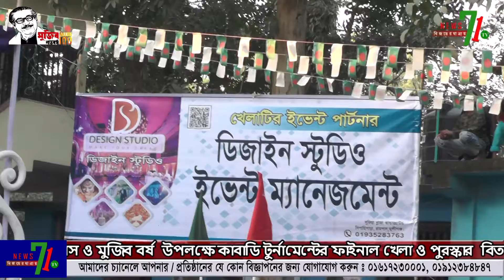মুন্সীগঞ্জের বিজয় দিবস ও মুজিব বর্ষ উপলক্ষে কাবাডি টুর্নামেন্টের ফাইনাল খেলা ও পুরস্কার বিতরণী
মুন্সীগঞ্জের পঞ্চসারে বিজয় দিবস ও মুজিব বর্ষ  উপলক্ষে কাবাডি টুর্নামেন্টের ফাইনাল খেলা ও পুরস্কার বিতরণী